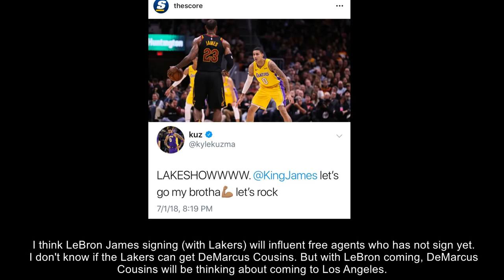Time Out #142: LeBron James Going to the Los Angeles Lakers Feat. The Game and Frank Session!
Here is my reaction on Lebron James coming to Los Angeles. Plus The Game and Frank Session gave me an exclusive quote about this big move by LeBron James.